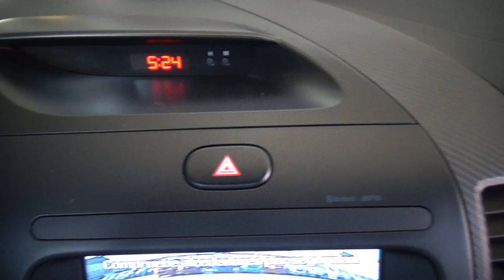Kia / Forte/ 2018 - 3725